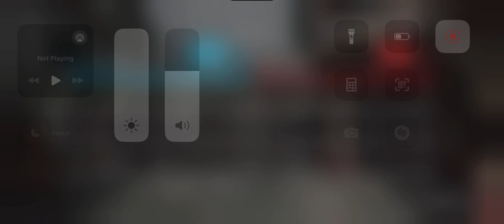TDM on Crash 😄